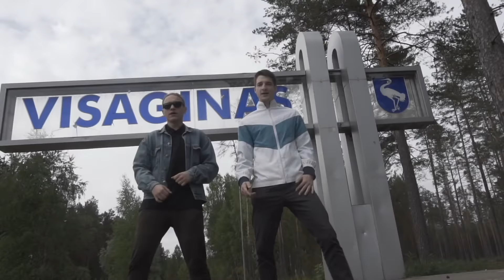Mg-16 - False College (FLESH & LIZER remix)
Flesh & Lizer - гении пера и лучшие рЕперы нашего миллениума. Именно поэтому, мы с Блэем решили записать кавер на их неизменный хит - False Mirror.

prod. by freedo0m
recorded by A.Sarzhan